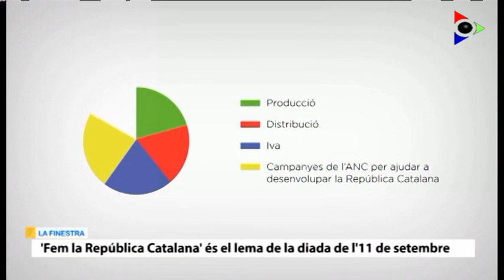Manifestació de l’11 de setembre